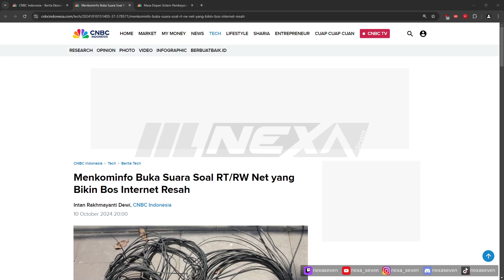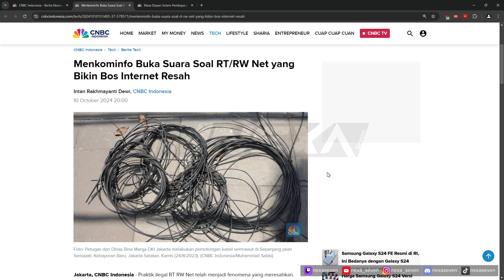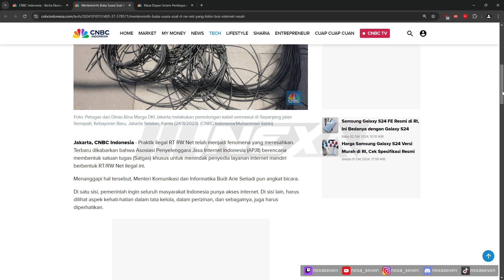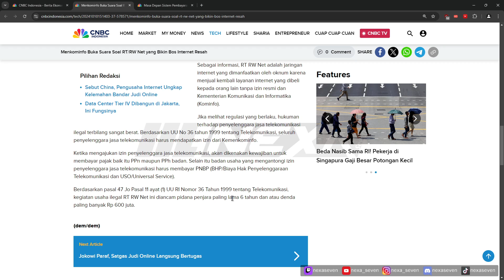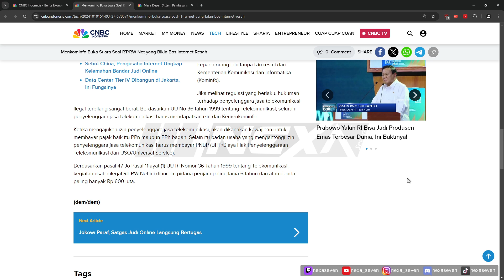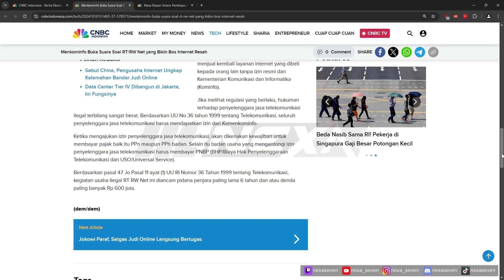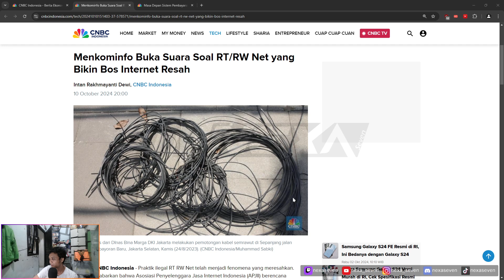Kasih Lha Jalan RT RW Net Ini Boz